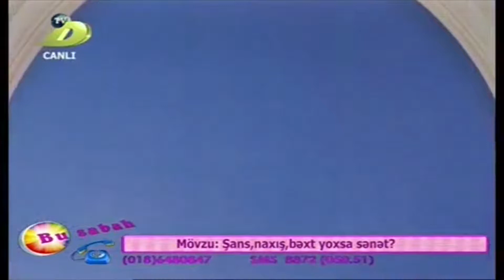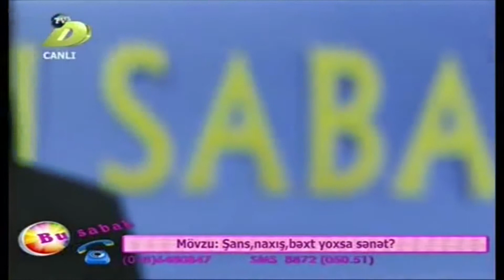Leyla ilqar sen gedersen dert geler